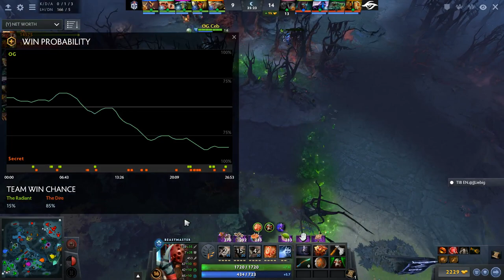Team Secret vs OG dota 2 ESL One Birmingham 2019 game 1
Michał "Nisha" Jankowski  - Carry
Ludwig "zai" Wåhlberg  - Offlane
Clement "Puppey" Ivanov - support
Yazied "YapzOr" Jaradat - support

This is the Team Secret™ fan community YouTube . The Team Secret™ mark is owned by Secret eSports, LLC.